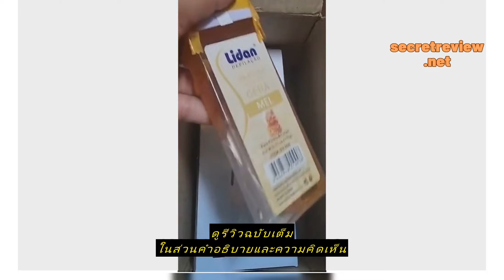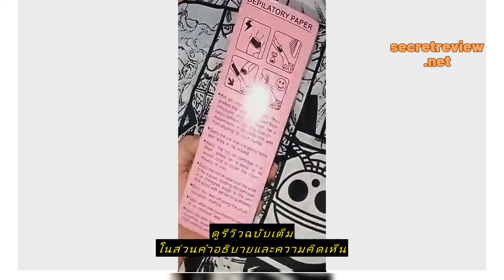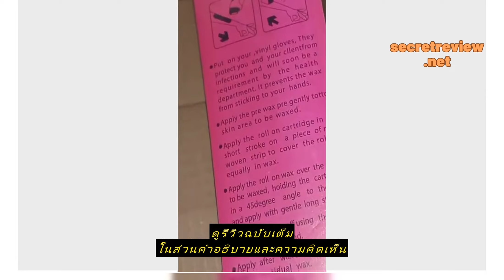Review ผ้าแว็กซ์ขน กระดาษแว็กซ์กำจัดขน ห่อ/100 แผ่น Wax พร้อมส่ง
ซื้อราคาที่ถูกที่สุดบน Shopee ที่นี่

ผ้าแว็กซ์ขน กระดาษแว็กซ์กำจัดขน ห่อ/100 แผ่น Wax พร้อมส่ง